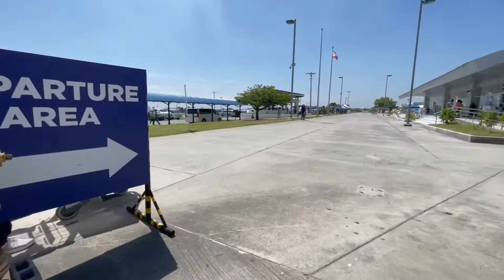PUYAT DURIAN FRUIT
puyatdurianfruit generalsantoscity#